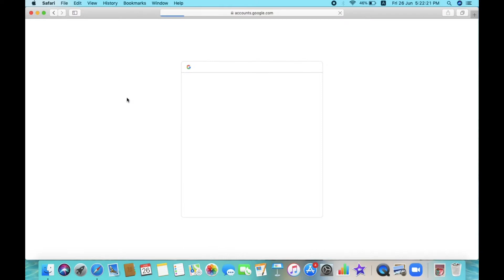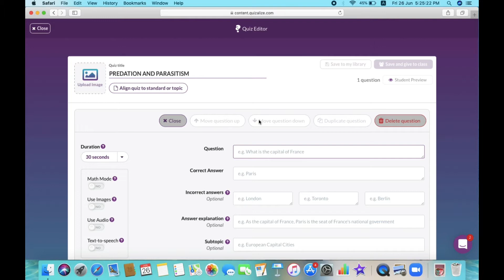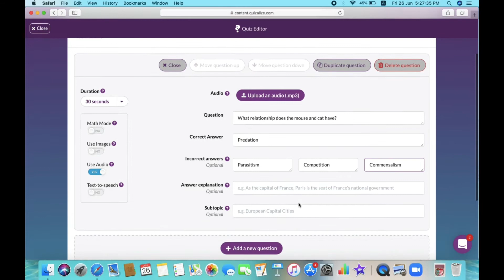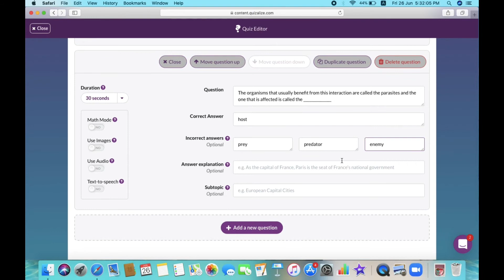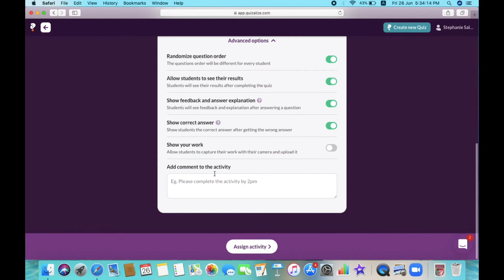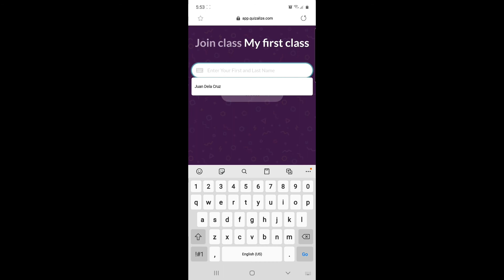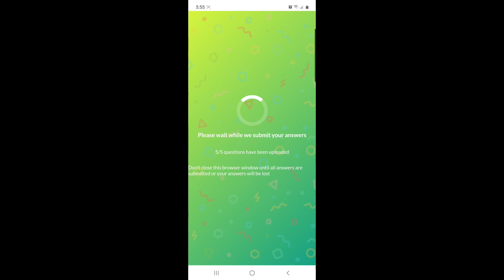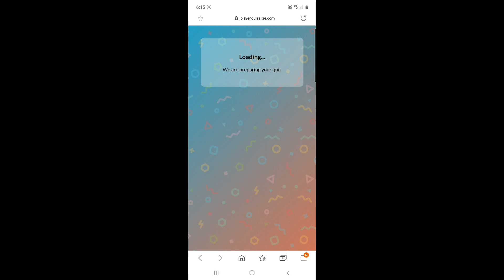HOW TO MAKE AN INTERACTIVE QUIZ USING QUIZALIZE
Quizalize engages your students with fun quizzes in the classroom :) You may use it to easily track their mastery in certain topic.

Music
Clementi Sonatina Op 36 No 1 1797
Alexey Kaleynikov